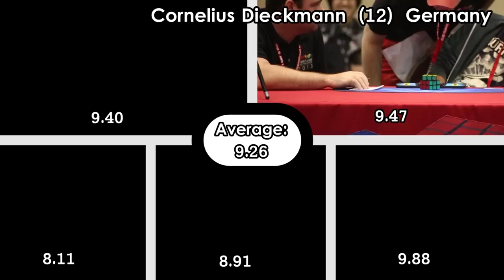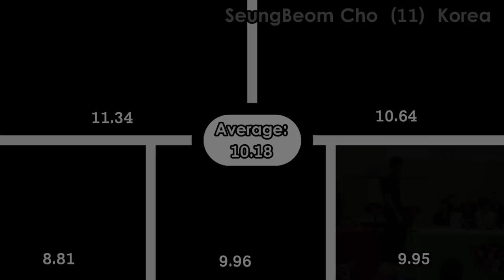Rubik's World Championships Final Round - 2013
Here is a recap of the Final Round of the Rubik's World Championships 2013.  The number by each name is the competitor's seed number.  Final Results down below.

1. Feliks Zemdegs 8.18
2. Mats Valk 8.65
3. Sebastian Weyer  8.86
4. Cornelius Dieckmann 9.26
5. Philipp Weyer 9.52
6. Andy Smith 9.73
7. Drew Brads 9.85
8. Breandan Vallance 10.05
9. SeungBeom Cho 10.18
10. Justin Mallari 10.24
11. Richard Jay S. Apagar 10.29
12. Eric Limeback 10.29
13. Kevin Costello III 10.31
14. Rowe Hessler 10.68
15. Andrew Ricci 10.90
16. Kevin Hays 11.05 My instagram